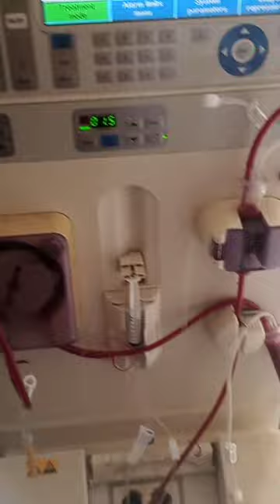Dialysis Machine Work